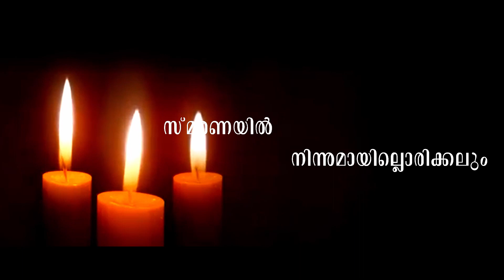Tribute to Bishop Mar Mathew Anikuzhikattil I Idukki Bishop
Concept & Lyrics: Delvin Valikulathu CMI
Singers: Alby & Nithin Anithottathil CMI
Cuts: Joji CMI